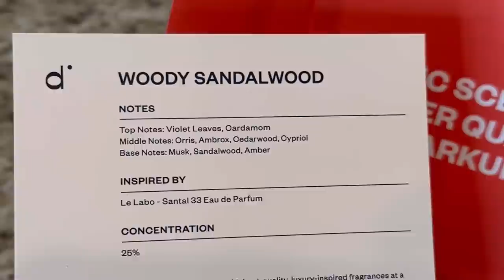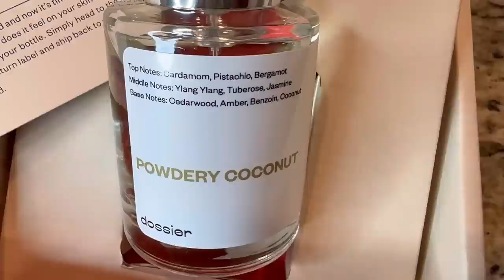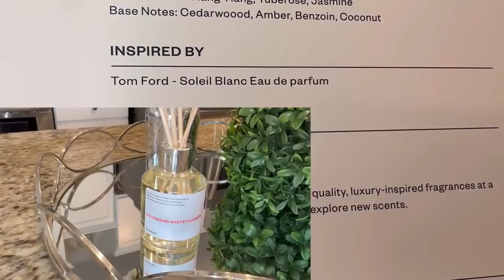VIE DE MAMAN || MENU DE LA SEMAINE || TOUTE UNE JOURNÉE EN CUISINE || MOTIVATION MÉNAGE ET RECETTES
Code de reduction : Joyce5

Coucou ma famille YouTube , dans la vidéo d’aujourd’hui je vous partage ma journée du lundi à la  maison . J’ai cuisine toute la journée quelques recettes congolaises facile et rapide.

Je m’appelle Joyce je suis la maman de Kassy , Gary et Josy 1 an, 3 ans et 5 ans, j’ai créé cette chaîne pour partager avec vous ma vie de maman au foyer, je fais de la motivation ménage , Cuisine ( les recettes congolaises ) décoration , Astuces et conseils pour garder la maison propre et rangée , parentalité , maternité , partage d’expérience, vie de famille ….. si ça vous parle abonnez-vous et activez la cloche de notification pour être notifier quand je poste une nouvelle vidéo sur ma chaîne YouTube .🔔🔔🔔🔔🔔🔔🔔🔔🔔🔔🔔🔔🔔🔔🔔🔔🔔🔔🔔🔔🔔🔔🔔🔔🔔🔔🔔🔔🔔

Les liens SHEIN 👇🏾👇🏾👇🏾👇🏾

Nom du produit Référence du produit Lien court ver le produit
3 SHEIN Modely-F Asymmetrical Neck Ruched Wrap Hem Dress Without Belt 13038746
5 Jacquard Stretchy Chair Cover, Beige Polyester Dining Chair Slipcover For Home 3088198
6 Jacquard Stretchy Chair Cover, Beige Polyester Dining Chair Slipcover For Home 3088198
7 Jacquard Stretchy Chair Cover, Beige Polyester Dining Chair Slipcover For Home 3088198
8 Jacquard Stretchy Chair Cover, Beige Polyester Dining Chair Slipcover For Home 3088198
9 Jacquard Stretchy Chair Cover, Beige Polyester Dining Chair Slipcover For Home 3088198
10 Jacquard Stretchy Chair Cover, Beige Polyester Dining Chair Slipcover For Home 3088198
13 Jacquard Butterfly Sleeve Ruffle Trim Wrap Hem Belted Dress 13307043
14 SHEIN Modely-F Surplice Neck Butterfly Sleeve Ruffle Trim Wrap Hem Dress 10828571
15 SHEIN Modely-F Fuzzy Cuff Keyhole Neckline Ruffle Hem Dress 11512702

KINAH_TOWER

Mon Aspirateur Serpillière PROSCENIC WASHVAC F20

Proscenic WashVac F20 Cordless Wet Dry Vacuum Cleaner and Mop, Detachable Battery, Self-Cleaning, All-Around Edge Cleaning, LED Display & App Integration, for Multi-Surface Cleaning, Grey

cuisine, viedemaman femmeaufoyer mamanaufoyer routinemaman routineménage routinedusoir cleanwithme momof3 recettefacile recette cookwithme cooking organisation maisonpropre nous allons faire le dîner 🍽